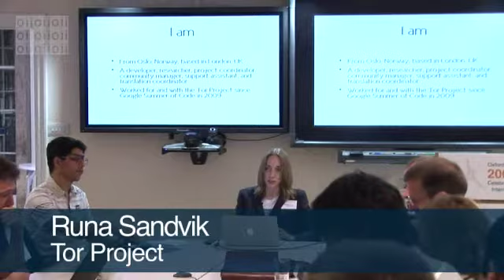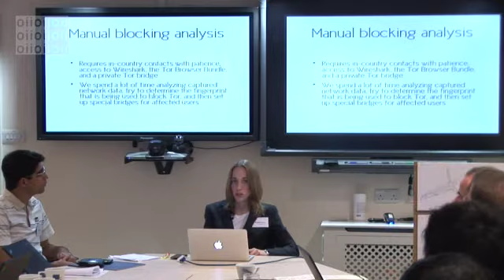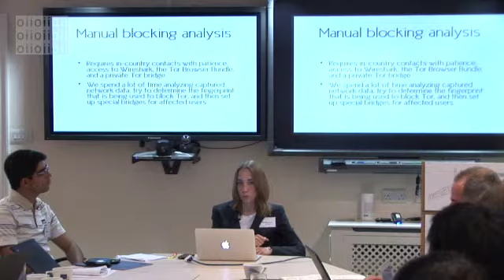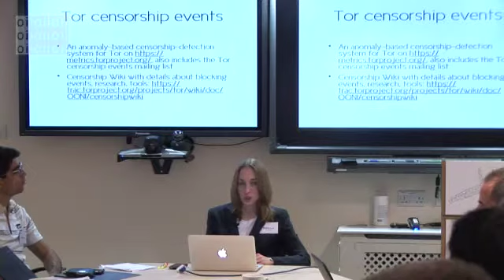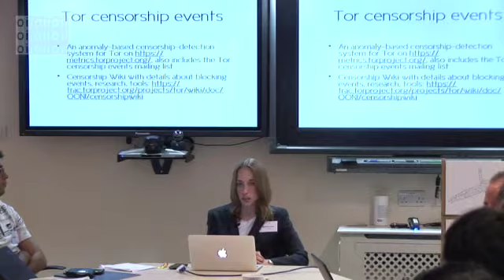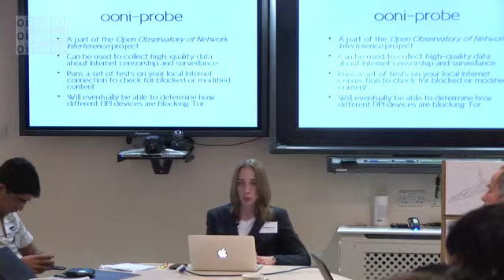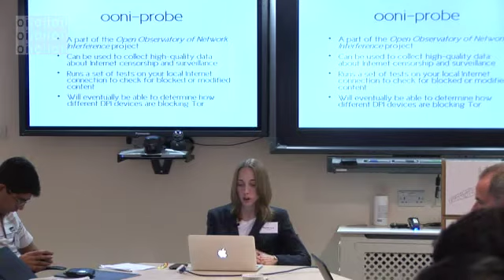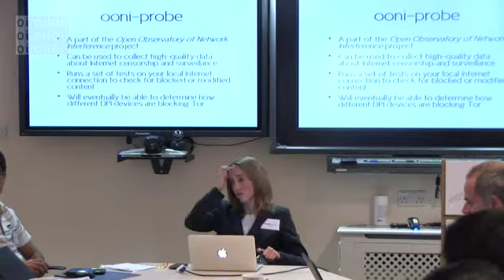Online Anonymity: Before and After the Spring (EINS Summer School 2012)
This talk explores what we have seen before, during and after the Arab Spring with regards to Internet censorship and surveillance. Runa Sandvik, from the Tor Project, explains what Tor is, how it works, and how the tool in used by different types of people all over the world.